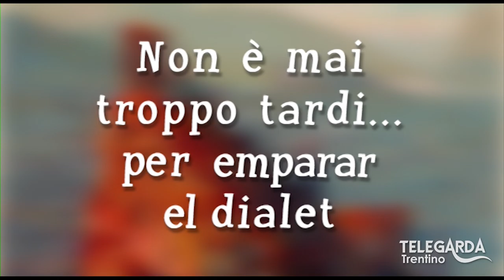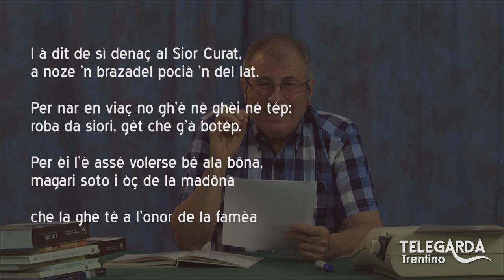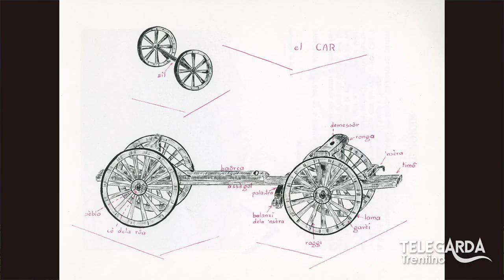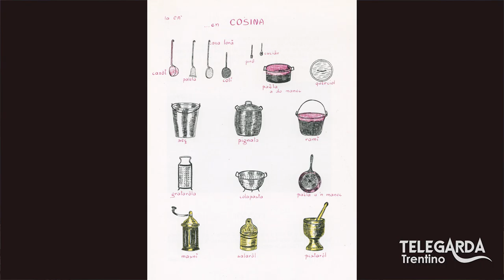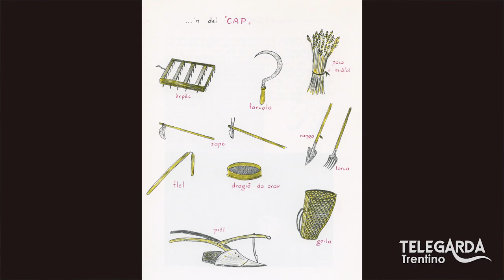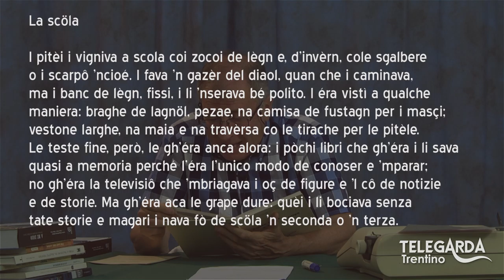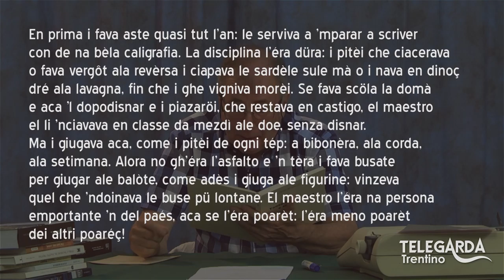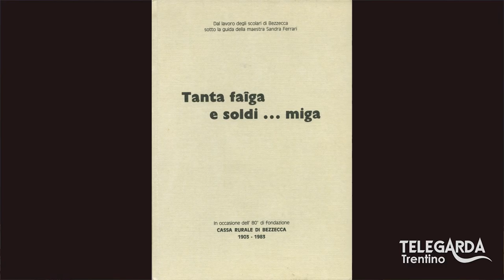Lezioni di dialetto Trentino – 82